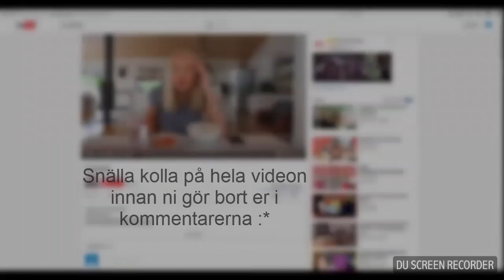Linn Ahlborg skolkar!!